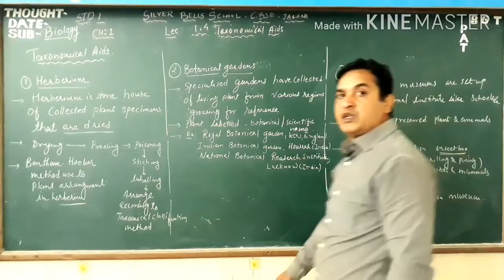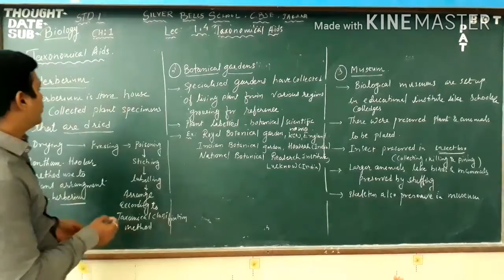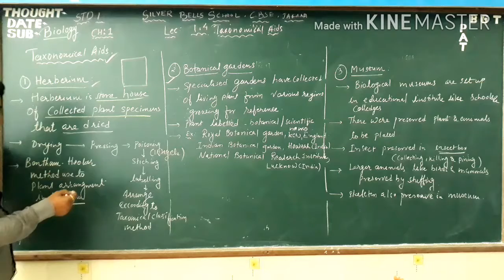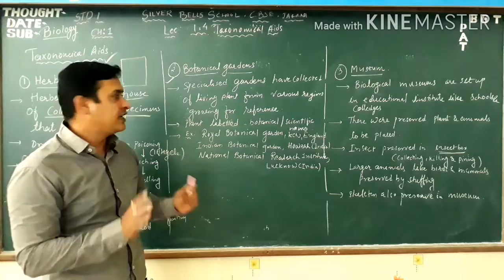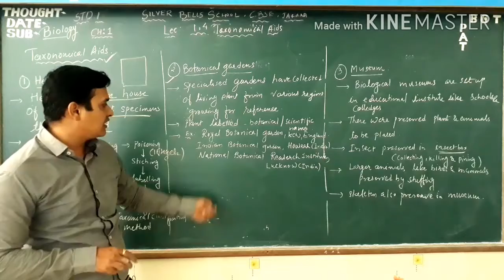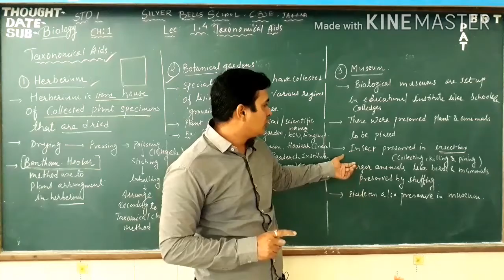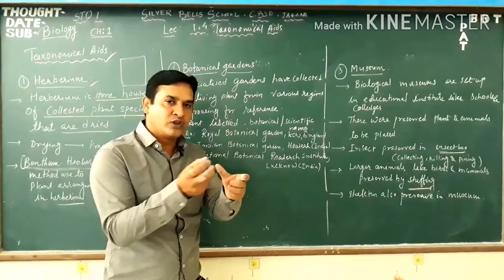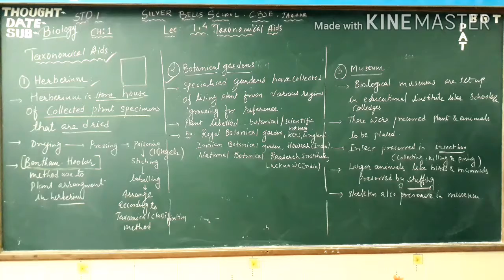Std 12 Biology CBSE Ch1 Lect : 1.4 Taxonomical Aids